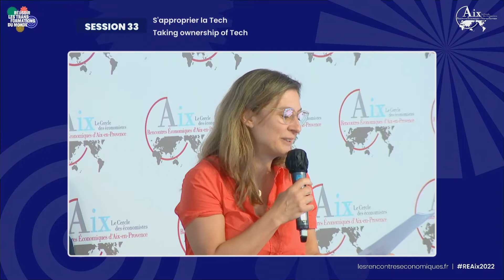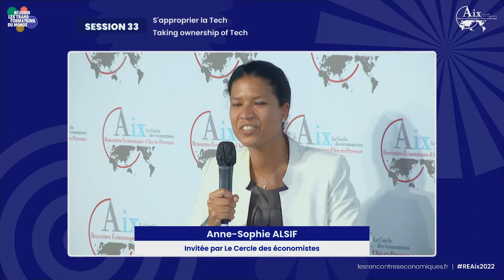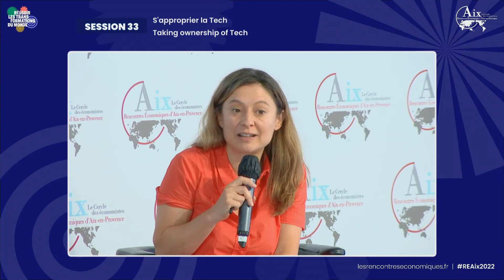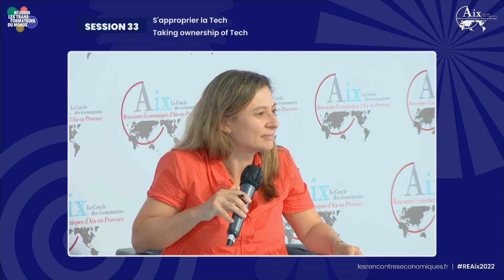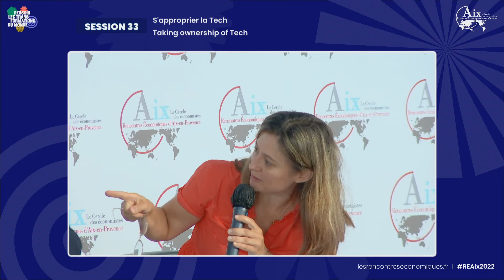Taking ownership of Tech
Session 33 of the 22nd Rencontres Économiques d'Aix-en-Provence, 10 July 2022.
Speakers :
Maher CHEBBO
Merouane DEBBAH
Olivier GIRARD
Jean-Luc ROBERT
Cedric VILLANI
Anne-Sophie ALSIF
Alexandra BENSAID

Technology is changing the way we live, work and think. Artificial intelligence, 5G, Big Data, quantum, technological progress promises wonders, but the feeling in the population is much more divided between those who benefit from these advances, and on the contrary, those left behind in the "digital divide" who do not have access to them, for economic, social, generational or even trust reasons. The challenge for our societies is therefore to enable all individuals to appropriate new technologies, but without being subjected to them.
So, how can we use technology wisely to facilitate the transformation of lifestyles? Does the digitalisation of society reduce inequalities or increase them? To what extent can the digital transition accompany individuals in the ecological transition?